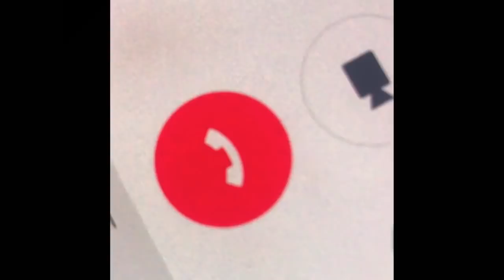มีอีก! ลูกค้าขนส่งเอกชนส่งน้ำพริก-หมูแดดเดียวให้ญาติ ถูกควักกินเกือบเกลี้ยง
02/05/2019  มีอีก! ลูกค้าขนส่งเอกชนส่งน้ำพริก-หมูแดดเดียวให้ญาติ ถูกควักกินเกือบเกลี้ยง
ลำปาง - ลูกค้าขนส่งเอกชนโวยอีก..ส่งน้ำพริกตาแดง-หมูแดดเดียวให้ญาติ ถึงปลายทางน้ำพริกเหลือแต่กระป๋อง-หมูถูกแบ่ง โทร.แจ้งบริษัทร่วมสองเดือนเรื่องยังเงียบ